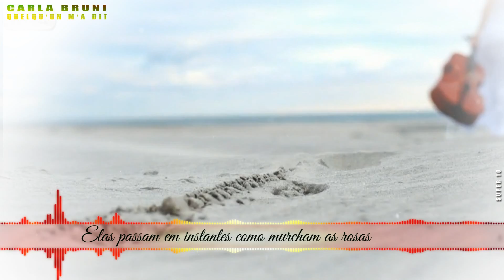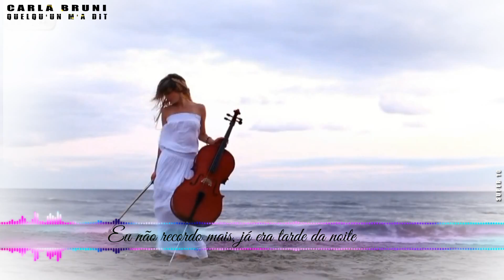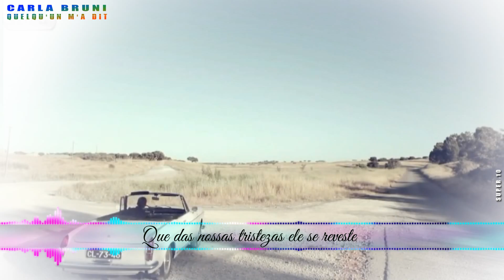Carla Bruni - Quelqu'un M'a Dit (Tema de Maria Marta e José Alfredo) novela império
Nascida no norte da Itália, foi criada em França e na Suíça. A música está no seio familiar. Em 1988, abandonou de vez os estudos para se dedicar à carreira de modelo e aos 19 anos assinou um contrato com a agência de modelos City Models. Após ser escolhida para uma campanha da marca Guess, Bruni trabalhou para várias outras grifes tais como Christian Dior, Versace, Chanel entre outras. Considerada uma das mais belas modelos de sua época, Carla Bruni foi contemporânea de Claudia Schiffer, Naomi Campbell, Christy Turlington e Kate Moss no mundo da moda - a primeira geração de top models internacionalmente famosas
Depois de uma carreira bem sucedida como modelo entre 1987 e 1998, trocou as passarelas pela música,lançou em 2013 Little french songs. Anteriormente havia lançado outros 3 discos: Quelqu'un m'a dit (de 2002, cantado em francês), No promises (de 2006, cantado em inglês) e Comme Si De Rien N'Était (de 2008, cantado em inglês e em francês); este último contendo algumas letras polêmicas e que fazem alusão a seu atual marido, o Presidente da França Nicolas Sarkozy, como Tu Es Ma Came, Je Suis une Enfant, Ta Tienne e You Belong to me.
Discografia[editar | editar código-fonte]
DISCOGRAFIA
2002 - Quelqu'un m'a dit
2007 - No promises
2008 - Comme si de rien n'était
2013 - Little french songs